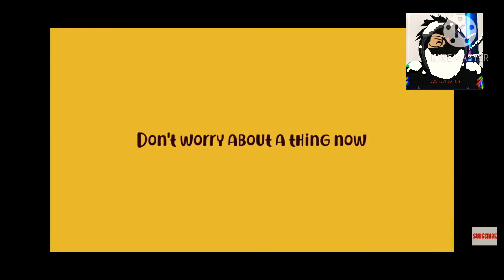THE DUMB (I HAVE SICK TRICKS BROO)